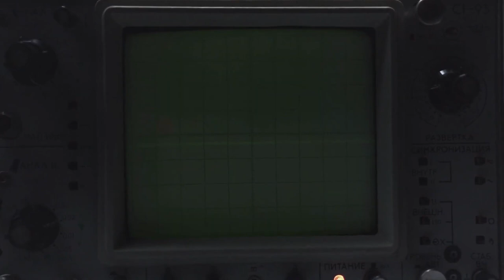Dragonsail Puppets Variety Show, episode 7 feat. GB FUSION, TOMAS LIDEN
Writing, filming, performance and editing by Greg Hester.
Editing, graphics and special effects by Chris Walters.

The Dragonsail Puppets are a musical comedy ensemble featuring two dogs, a retired cat and a forceful diva.

The Dragonsail Puppets sing their rocking, funky original songs and hone their comedic craft while sailing the seas aboard the "Club Dragonsail", a huge old whaling vessel that is somewhere along the spectrum between luxury liner and rickety piece of antiquity. Upon this war-scarred ship, they entertain their "willing captives" —aka patrons who have dared to buy a ticket and take the ride —and dock every so often to regale fans in various ports.

When not on the ship, they busy themselves in their rural hometown running errands at the Pinch-My-Penny or getting styled up at the Color-Me-Crazy Salon, all in preparation for the next leg of their collective journey(s).

DRAGONSAIL PUPPETS songs "A Miracle Needing Shelter" and "Cover of Night" from their sixth album "JOURNEY TO THE END", on all download and streaming platforms.